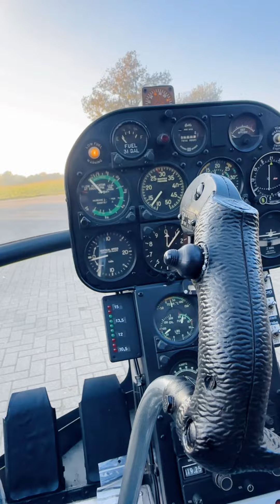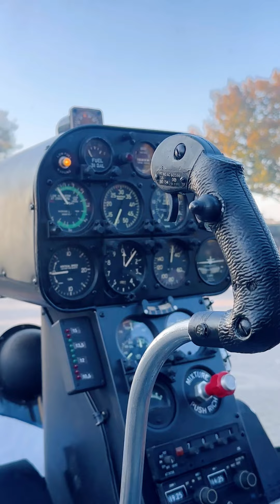De Eerste Start na Jaren! 🚁🔥 Brantly B2 Helikopter Weer in de Lucht?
Na jaren stilstand hebben we de brandstofleidingen van deze Brantly B2 schoongemaakt en de filters vervangen. En ja hoor, hij begint weer te pruttelen! 🔧🚁 Benieuwd naar meer van dit helikopteravontuur?